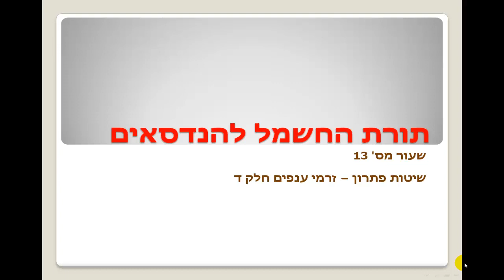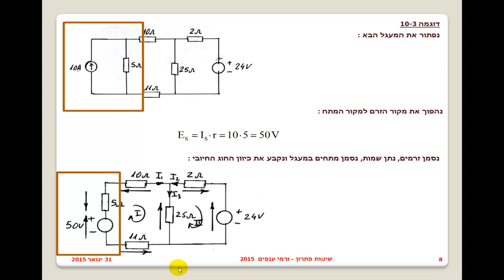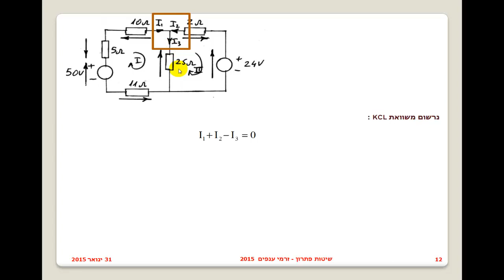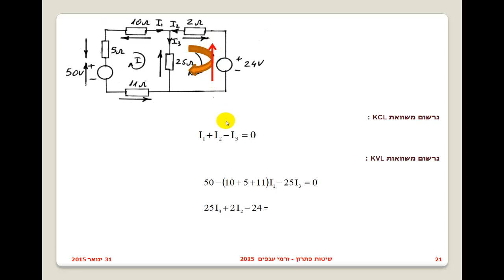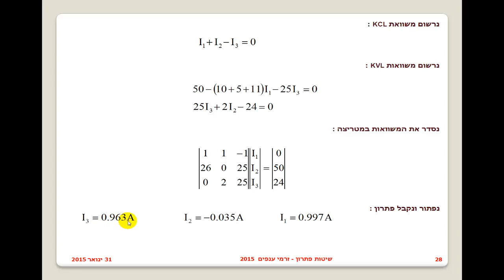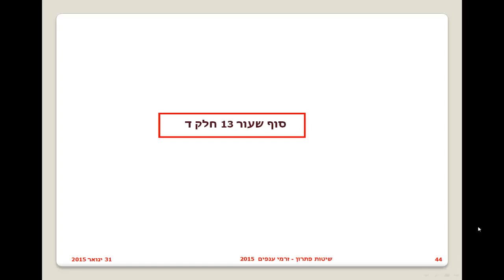שעור מס 13 זי הנדסאים 2015 שיטות פתרון זרמי ענפים חלק ד